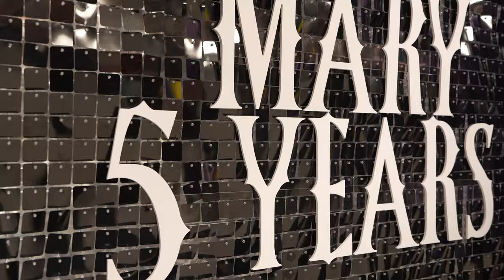Mary celebrates Birthday! Halloween Party with Wednesday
Baby celebrates Birthday with Wednesday in Halloween style